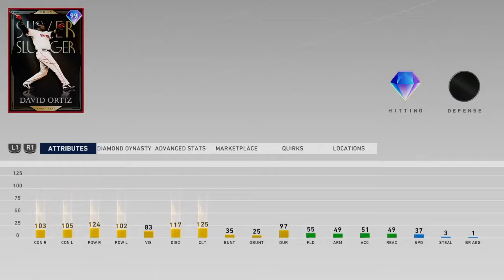Freddy Galvis: Legend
It has already been one year since Freddy Galvis hit his infamous home run against Dudefood in alphabet squads. So today in honor of Freddy, I've decided to hop into an online home run derby to try and bring home the trophy! But, as expected, Freddy is going up against some tough opponents, like David Ortiz. Can Freddy out-duel them and be a champion? Watch and find out!